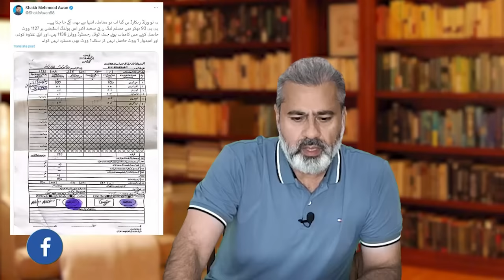Next Round: PTI Announces Nationwide Protest Movement | Imran Riaz Khan VLOG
اگلا راؤنڈ: پی ٹی آئی کا پورے ملک میں احتجاجی تحریک کا اعلان | مزید ثبوت آگئے: بدترین کارکردگی | سینئر صحافی عمران ریاض خان کا وی لاگ